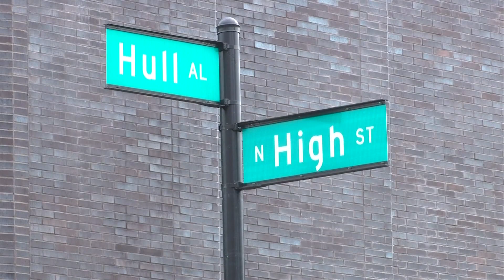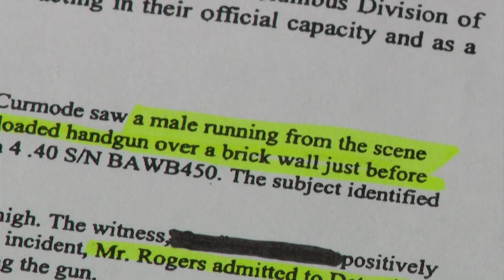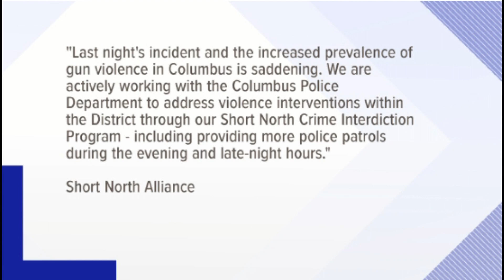Safety on minds of Short North-area residents after recent shootings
Police arrested a man who reportedly shot two people in front of Union Café in the Short North Arts District early Sunday morning.